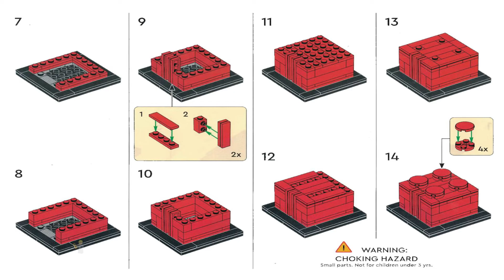LEGO Instructions | LEGO Store | Building Event | LEGO Red Brick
LEGO Building Event Instructions from the LEGO Store will guide you on how to build Building Event LEGO Red Brick (Scanned)